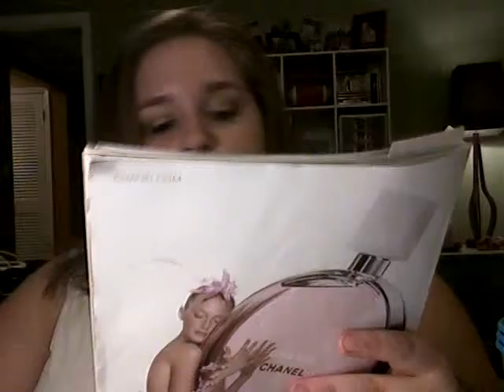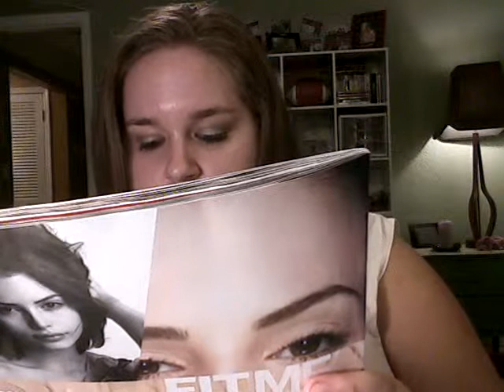Mini Haul: Candles, Storage baskets, and Walgreens Stuff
Just some small stuff I picked up. :)
Let me know what you think of the ROC stuff if youve used it!!